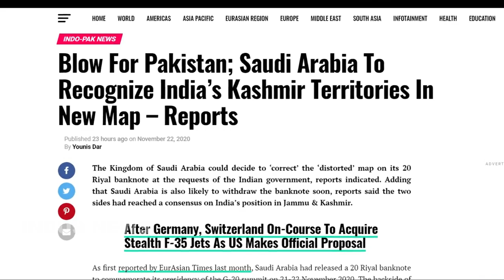Huge Diplomatic victory for India सऊदी का P@kistan को बड़ा झटका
huge diplomatic victory for India
indian foreign affairs news for education purpose latest

Video Topic : In this video pakistan media discussing India and pakistan

This is Official Youtube Channel Of " Apna Hindustan News ”